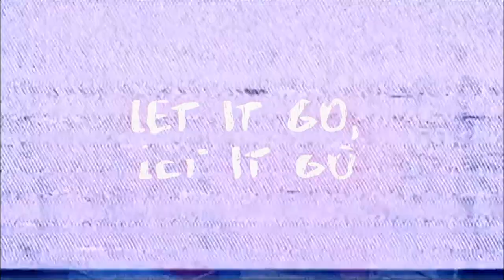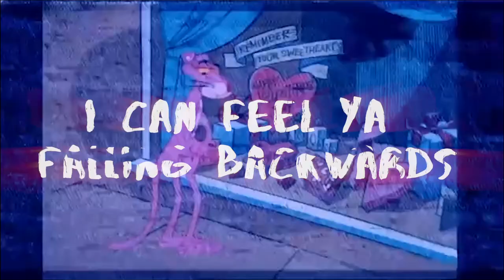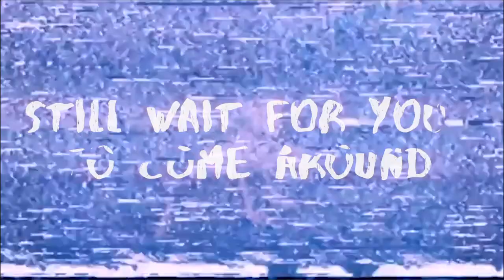Jake Beck & Carol Zhao - I Wish It Would Never Stop Raining (Official Lyric Video)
For rainy days and long lost lovers.

Written and composed by: Jake Beck and Carol Zhao
Produced by: Jake Beck